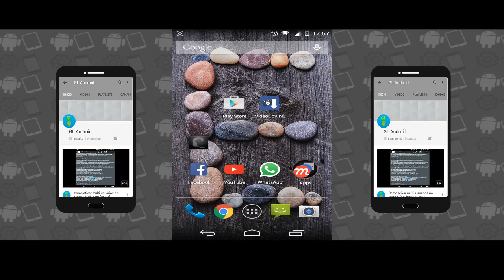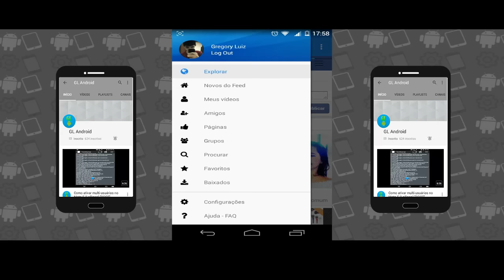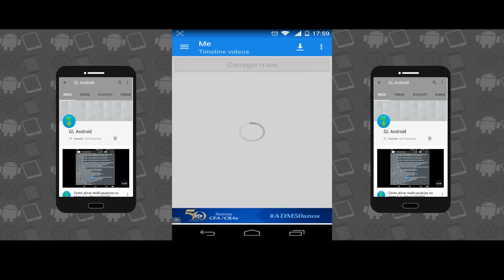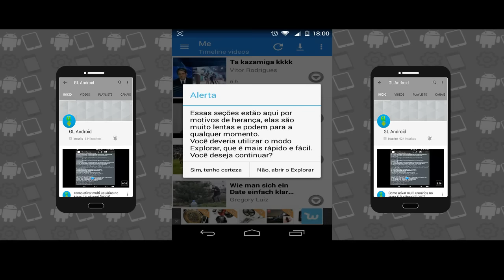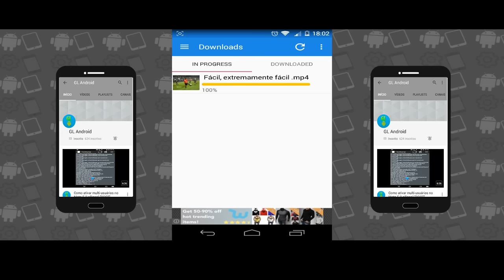Como baixar videos do Facebook no celular